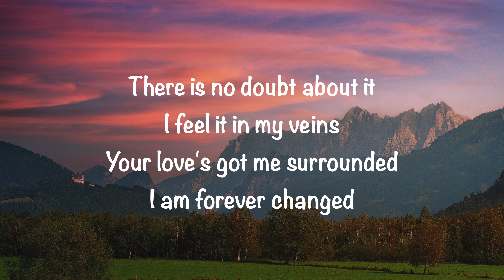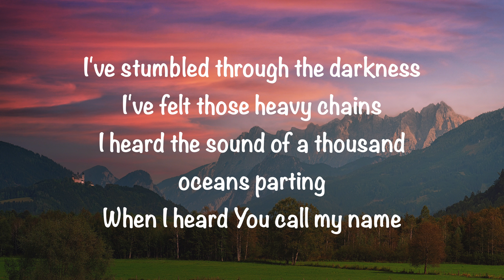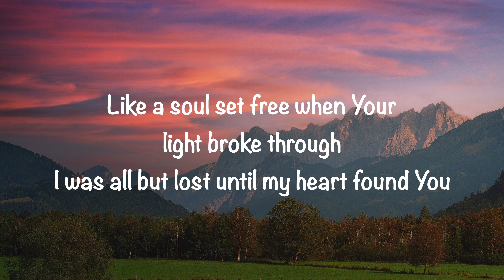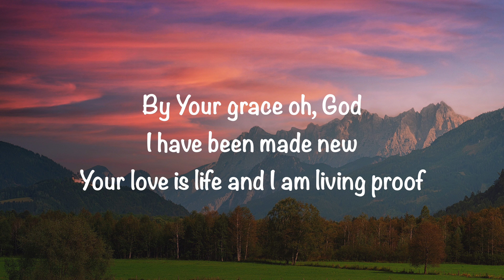Apollo LTD - Living Proof (with lyrics)(2023)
GaryMcDuffee This video is about “Living Proof” by Apollo LTD. Video made by Gary McDuffee. Thank you!